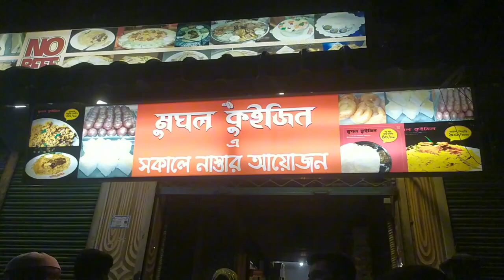A family vlog of Rahmat Khan.